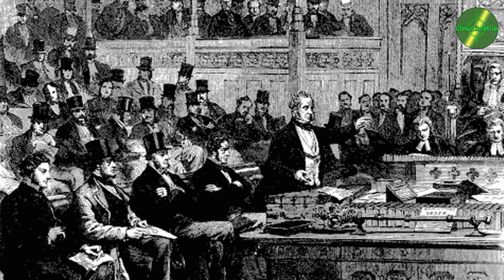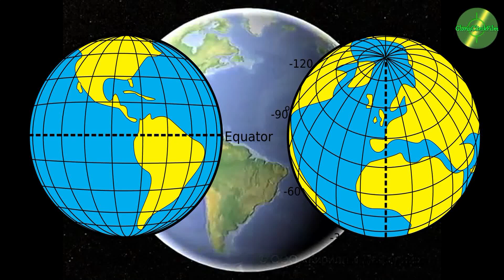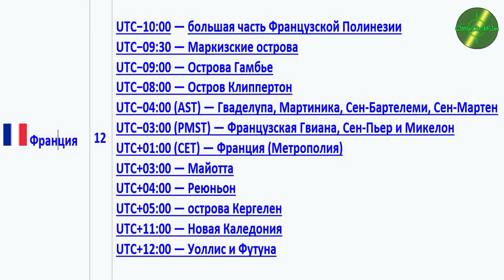История часовых поясов и перевод часов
Історія часових поясів.  History of time zones.